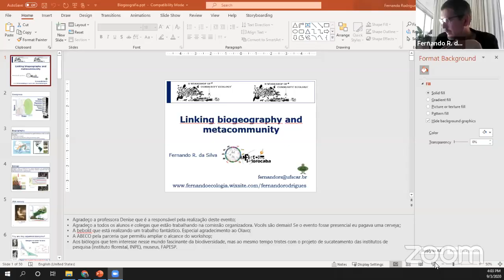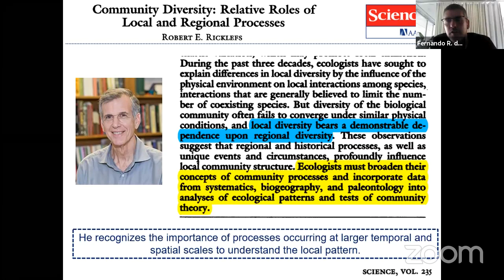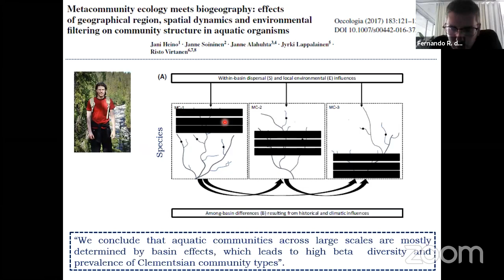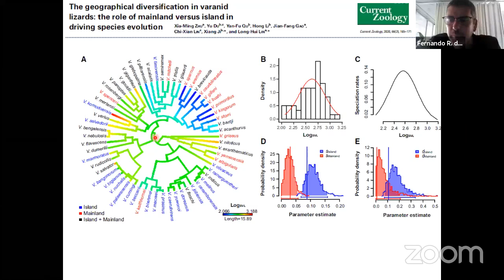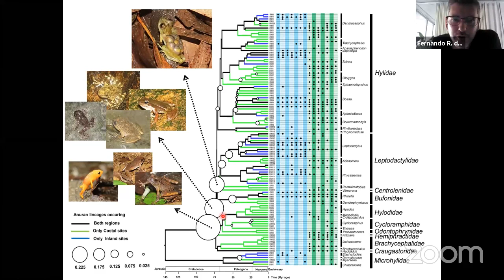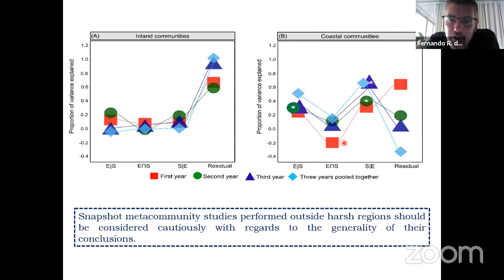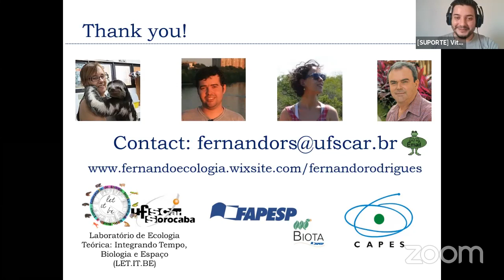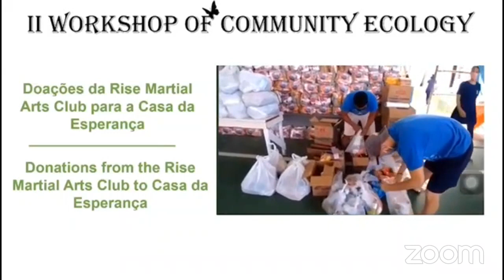IIWCE | Linking biogeography and metacommunity | Fernando R. da Silva | #16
Fernando R. da Silva - Laboratório de Ecologia Teórica: Integrando, Tempo, Biologia e Espaço - LET.IT.BE, Departamento de Ciências Ambientais, Universidade Federal de São Carlos/Brazil.

This Workshop proposal was built from our experience in offering the discipline “Community Ecology” in the Postgraduate Program in Animal Biology, UNESP / IBILCE which, over seven editions, brought together a team of young researchers, but with high competence in their areas of expertise. This enabled the discipline to attract, in each edition, more students both from our Program, as well as Postgraduate Programs from other institutions (USP, UFSCar, UFMS, UFG etc.), interested in current and high-level content, reconciling theories in ecology with analytical instrumentation.